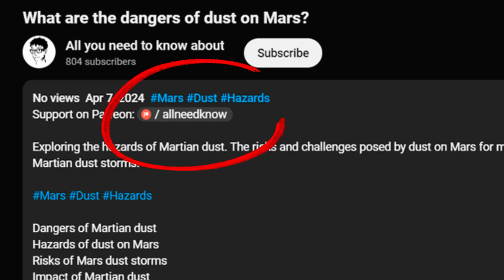What are heirloom apples?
Explaining what heirloom apples are. Learn about the characteristics and history of heirloom apples. Discover why heirloom apples are unique and important.

Heirloom apple varieties
Characteristics of heirloom apples
History of heirloom apples
Unique traits of heirloom apples
Why are heirloom apples special?
Types of heirloom apples
Heirloom apple significance
What makes an apple heirloom?
Heirloom apples explained